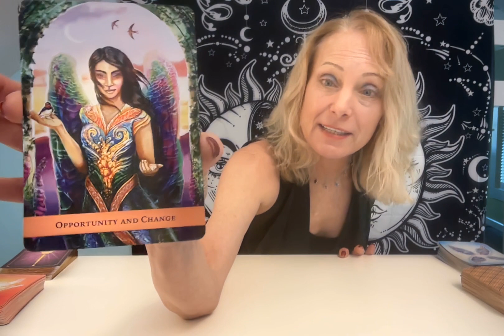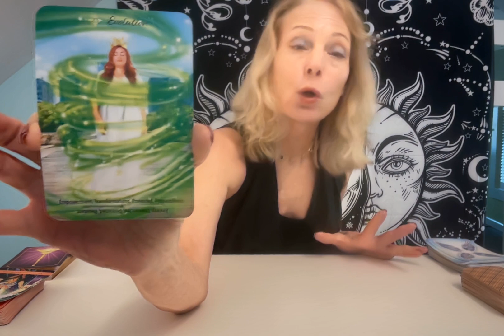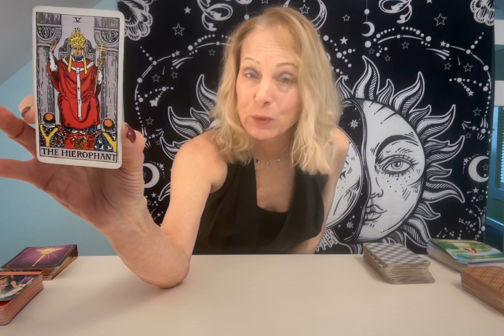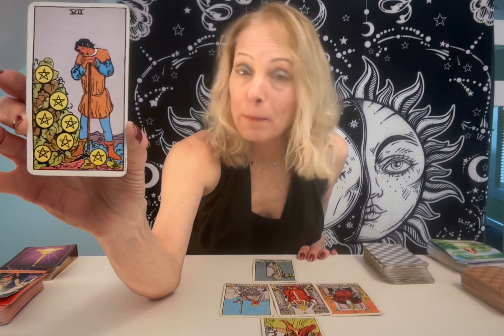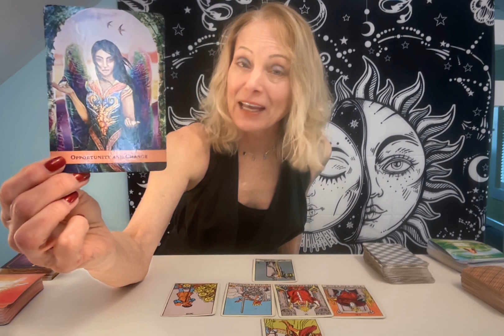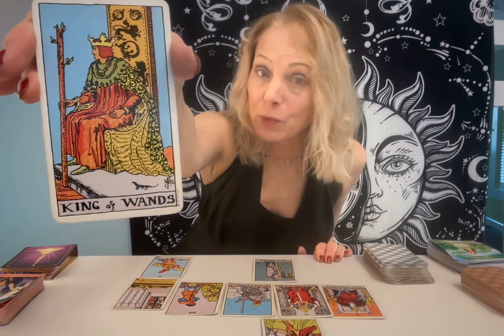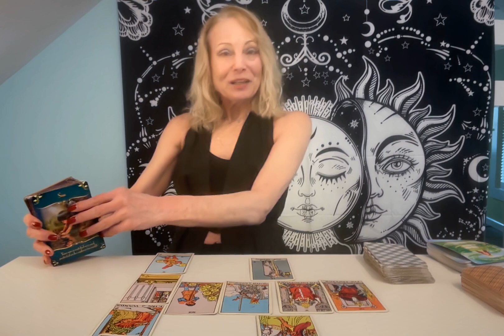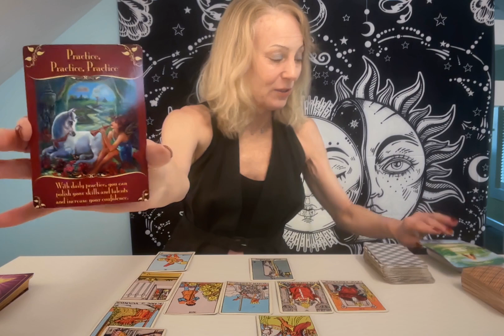LEO TIMELESS TAROT READING YOU'VE GOT TO WATCH NOW! Opportunity and Change for YOU!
Leo You won't believe how Good this reading is for you Right Now. this timeless information will help in your evolution and Taking command of your life and environment is crucial.